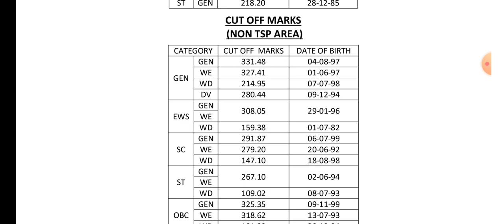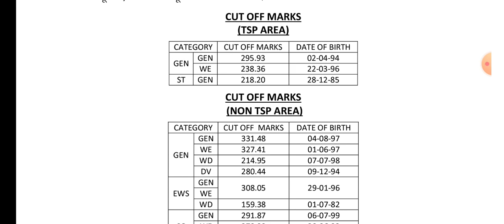rpsc 2nd grade exam 2022 संस्कृत शिक्षा विभाग सामाजिक विज्ञान provisional result cut off declared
rpsc 2nd grade Sanskrit edu dept exam 2022
rpsc 2nd grade Sanskrit edu dept social science provisional result cut off 2022
rpsc senior teacher exam 2022
rpsc senior teacher Sanskrit edu dept social science provisional result cut off 2022